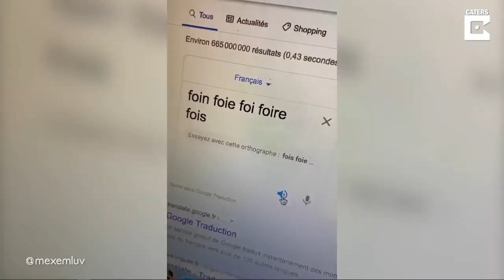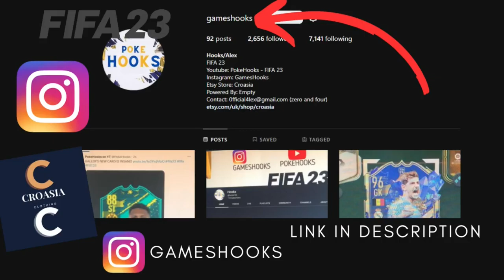EA Put the FULL AFC Richmond Team in FIFA Ultimate Team 23! USING AFC RICHMOND IN ULTIMATE TEAM!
I USED A FULL AFC RICHMOND TEAM IN FIFA 23 ULTIMATE TEAM! HOW TO GET JAMIE TARTT IN ULTIMATE TEAM!!!
To celebrate the release of SEASON 3 Ted Lasso I used the FULL AFC RICHMOND TEAM!!! Sam Obisanya, Roy Kent, Jamie Tartt, Colin Hughes, McAdoo, Zereaux!
How to get the richmond players in ultimate team
can you get the richmond players in fut?

SADLY... you can not. But I used players with similar names and had lots of fun winning games with SAM OBISANYA!

DO YOU WANT TO BE THE FIFA GOAT?

My Etsy Store

hybrid nations
otw sbc
how to complete new marquee matchups for cheap
how to make profit on marquee matchups